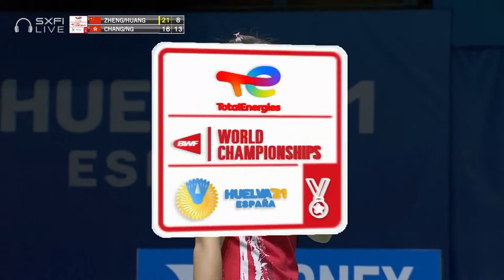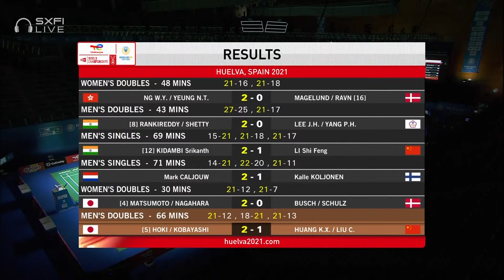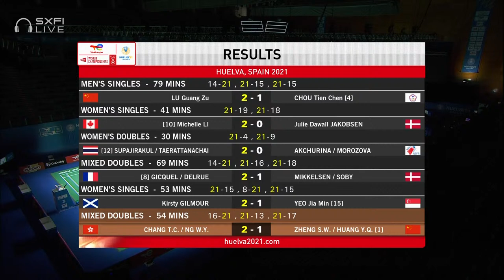TotalEnergies BWF World Championships 2021 | Zheng/Huang (CHN) [1] vs Chang/Ng (HKG) | R32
Zheng/Huang (CHN) [1] vs Chang/Ng (HKG)